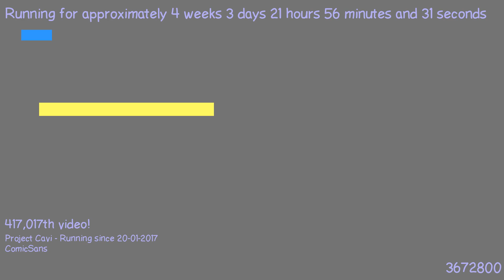1487707238 - Webdriver Cavi - H2